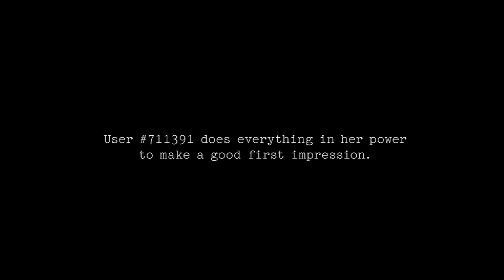Minimovies - I Love Alaska - Episode 8/13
I Love Alaska

August 4, 2006, the personal search queries of 650,000 AOL (America Online) users accidentally ended up on the Internet, for all to see. These search queries were entered in AOL's search engine over a three-month period. After three days AOL realized their blunder and removed the data from their site, but the sensitive private data had already leaked to several other sites.

I love Alaska tells the story of one of those AOL users. We get to know a religious middle-aged woman from Houston, Texas, who spends her days at home behind her TV and computer. Her unique style of phrasing combined with her putting her ideas, convictions and obsessions into AOL's search engine,  turn her personal story into a disconcerting novel of sorts.

Over a period of three months, a portrait of a woman emerges who is diligently searching for likeminded souls. The list of her search queries read aloud by a voice-over reads like a revealing character study of a somewhat obese middle-aged lady in her menopause, who is looking for a way to rejuvenate her sex life. In the end, when she cheats on her husband with a man she met online, her life seems to crumble around her. She regrets her deceit, admits to her Internet addiction and dreams of a new life in Alaska.

Director

Sander Plug (1969) works as a freelance graphic designer and artist. He graduated in 1993 as industrial designer at the technical university in Delft and finished his Masters in Art in  2004 at the Sandberg Institute in Amsterdam. With his poster designs he won the Dutch Theatre Poster Award, an Australian Silver Bullit and several ADCN awards. He has shown his art at exhibitions in Amsterdam, Berlin, London and Barcelona.

Lernert Engelberts (1977) worked as a director and writer for dutch television. He made Driving Miss Palmen, a dutch soap set in India, he worked for art program RAM, Bonanza. He wrote a dramatized garden program with Arjan Ederveen and directed with Michiel van Erp in 2006 the documentary Warm Stories. Lernert is also finishing his first straight to pocket short stories Real Bad People. Lernert also worked as an editor for Re-magazine

Lernert and Sander are currently working together on different projects. In the last two years they collaborated on videoclips, short art movies and various television programs. Their Chocolate Bunny became an instand internet hit in 2007 and has been shown on the Short Film Festival Oberhausen, Chicago Motion Graphic Festival, Lumeneclipse (US), Resfest and Cinedkid. They recently finished a documentary called I love Alaska. They both are regulary contributers for BUTT Magazine.

Camera: Misha de Ridder
Editor: Sander Cijsouw

About Minimovies

A Minimovie is an episodic documentary consisting of 8 to 10 episodes. Episodes are 7 to 10 minutes each. Put together, they form a self-contained story. With MiniMovies SubmarineChannel explores a new narrative and visual style of documentary filmmaking. You can watch the Minimovies in high quality or simply at your favourite video portal.